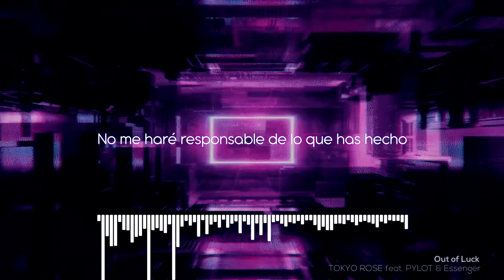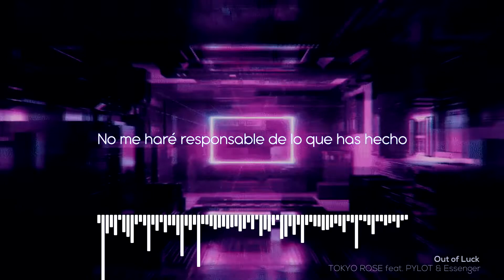TOKYO ROSE & PYLOT & Essenger - Out of Luck (Sub Español)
Letra:
You're out of luck
I won't take blame for what you've done

You crossed the line, I think we're done

You can say the word
So I can rest assured
Cross everything out on the line you blurred
It makes no sense that I had your back
Knowing all that you did was just part of an act

So you can say the word
Knowing all that you did was just for yourself

Ooh, you're out of luck

You walk away
When I start to break
You put every last chance that you had to waste
To unpack the fact you stood back to back
With a path you won't even face

So don't call for me
When you don't succeed
You've sapped every last drop of my empathy
I won't sit back while you make believe
That I'm the one at fault